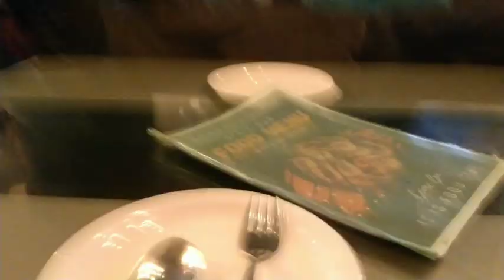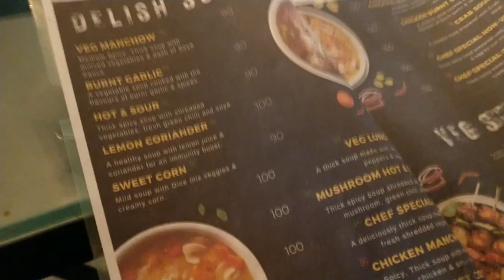chicken biryani/prawn biryani//vag soup chicken kabab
hotel vlog 😋video